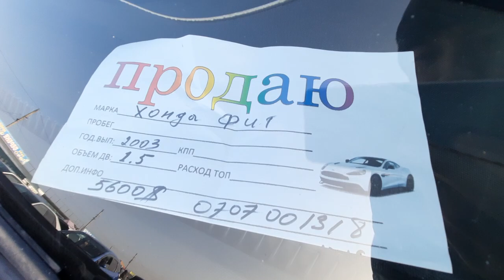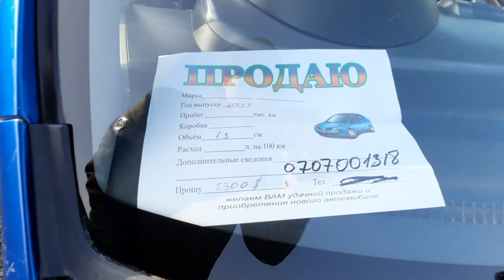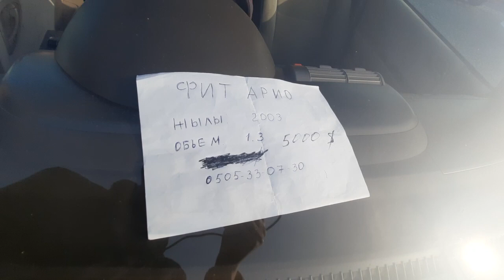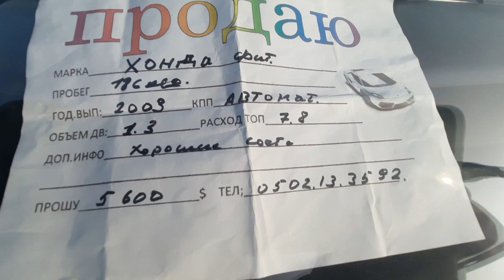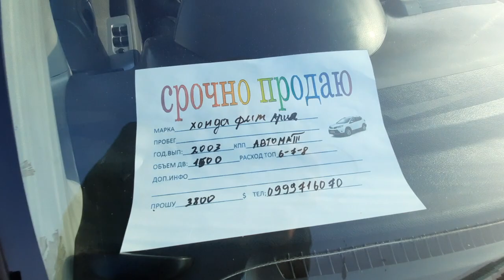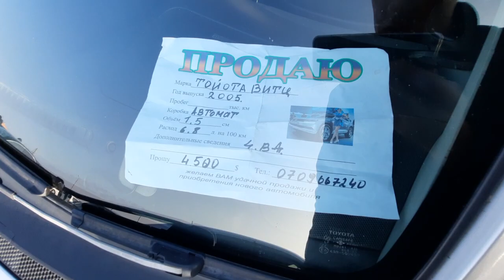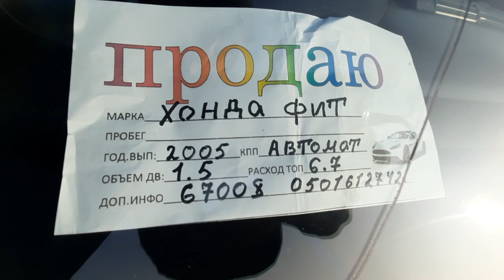Малолитражка баалары Бишкек👍/ 09.01.22 / РОССИЯ АРЗАН ФИТ ЧЫКТЫ / КӨРГҮЛӨ /